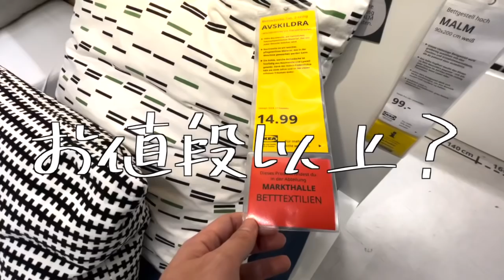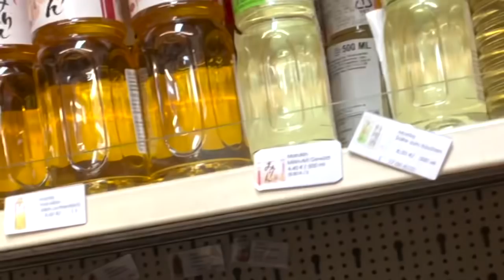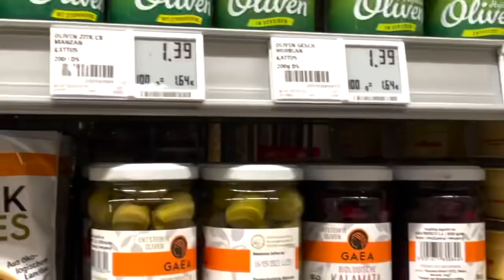上智生が留学するとどれぐらいペラペラになるの？【語学勉強法】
長らくお待たせしました！今回は3ヶ月経った自分のドイツ語をみなさんにみせたいと思います。全然子供みたいなとこしか喋れないし、ドイツ語を話してるところを出すのは少し恥ずかしいけど、
これを見てくれた誰かの役に立てればなと思います！！！

現在、ミュンヘン大学に留学している
上智大学2年生です

このYouTube を通じて、みなさんに勇気と元気、笑顔を与えられたら幸いです

Instagram 見てください　留学の様子　出してます